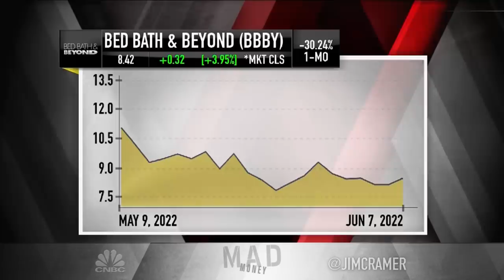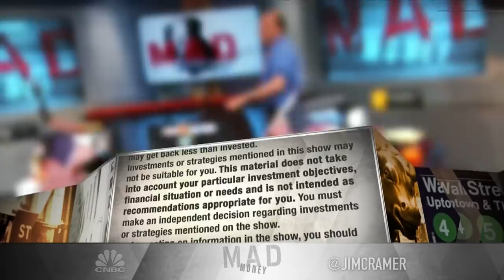Jim Cramer explains what Target's most recent quarter means for inflation and the stock market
The "Mad Money" host gave his take on Target's most recent quarter and what it suggests about inflation and the stock market in Tuesday's episode of the show. Sign up and learn more about the CNBC Investing Club with Jim Cramer